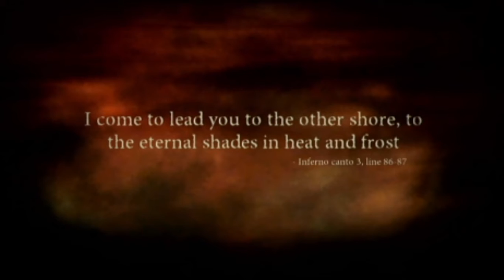My Sith Lord Teacher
Today I will be telling you about a teacher I had to deal with in 2nd grade who had more evil intentions than jar jar binks